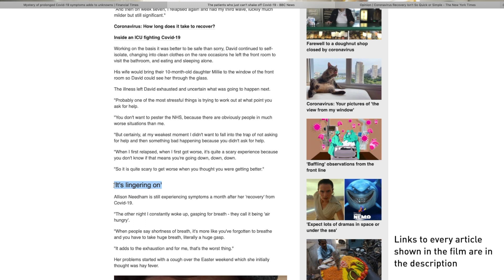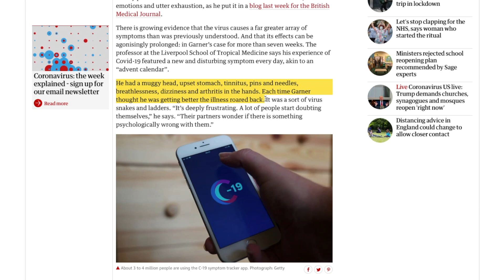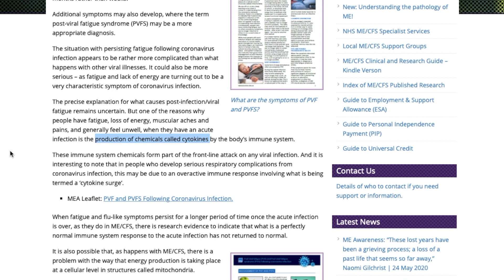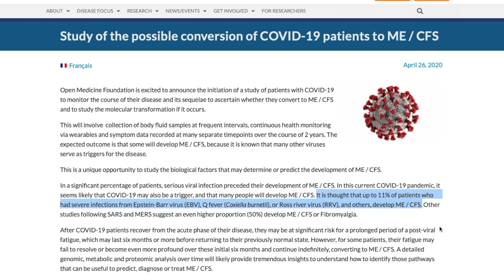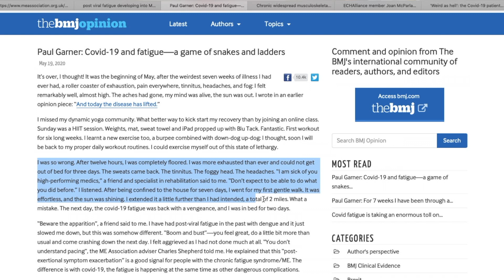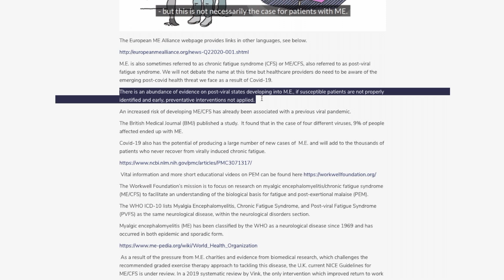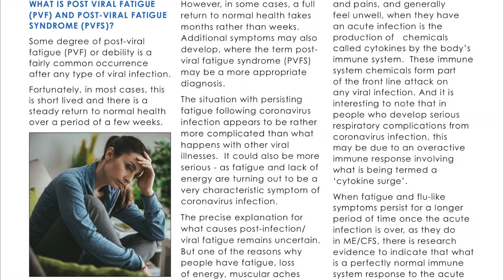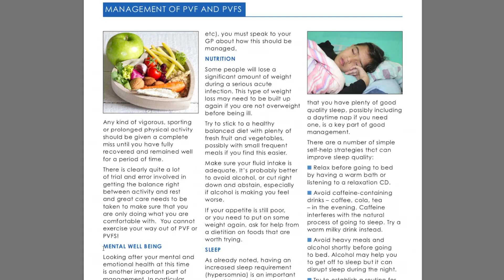COVID-19 and Post Viral Fatigue: Growing Recognition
There is now growing media recognition that a significant proportion of people are experiencing protracted debilitating symptoms after an initial COVID-19 / coronavirus infection.

The symptoms are not predictable, nor are they responsive to traditional forms of treatment. How many people are affected, and how should they be treating themselves to give the best chance of recovery?

0:21 Growing Media Recognition
4:01 What’s Causing It?
6:25 Treatment
9:59 So What Should We Be Doing?
11:11 Activity Management
13:08 Summary